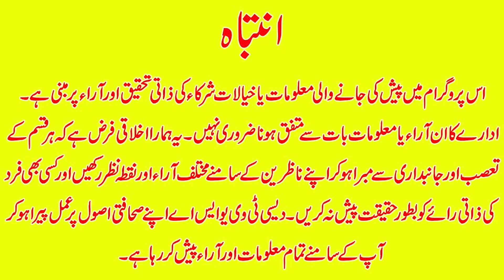سی پیک کی 10 ویں سالگرہ چینی صدر کا تہنیتی پیغام I Desi Tv Usa I Aug,1,23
Host Of The News:   Danish Malik